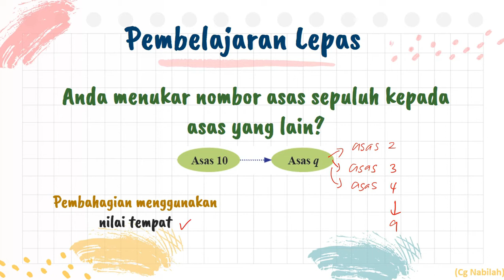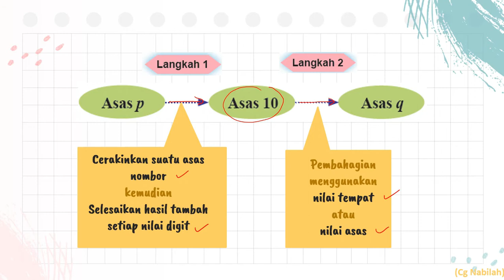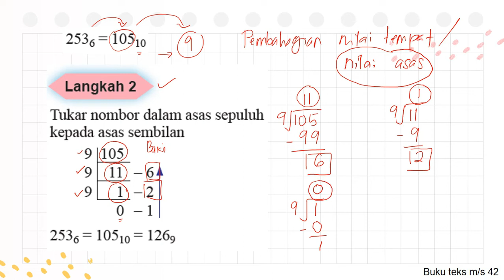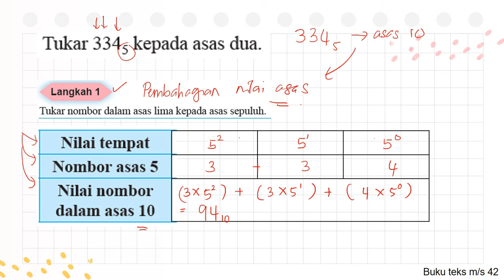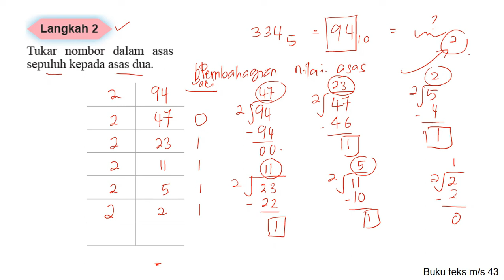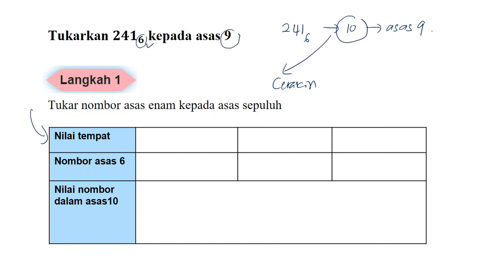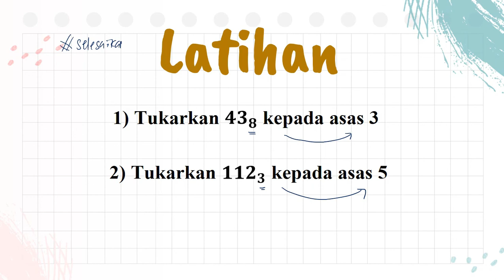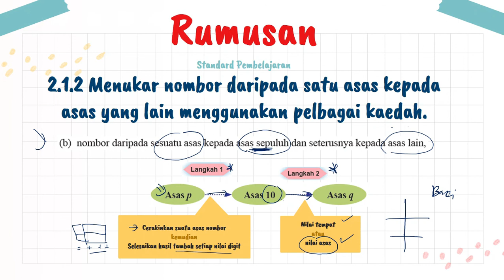MATH TINGKATAN 4 (BAB 2): ASAS NOMBOR (Bahagian 1)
Video Pengajaran

Bab 2: Asas Nombor
Standard Pembelajaran

2.1.2 Menukar nombor daripada satu asas kepada asas yang lain menggunakan pelbagai kaedah.